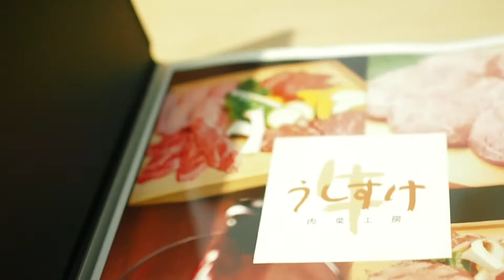【vlog】おでかけ/犬と行ける焼肉/犬のいる暮らし/日常